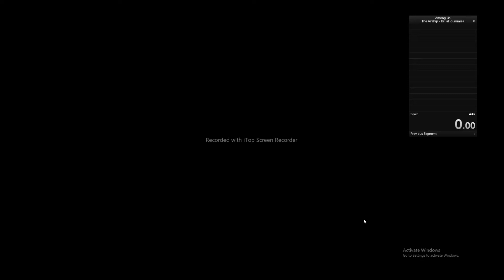Among Us The Airship kill all dummies Speedrun